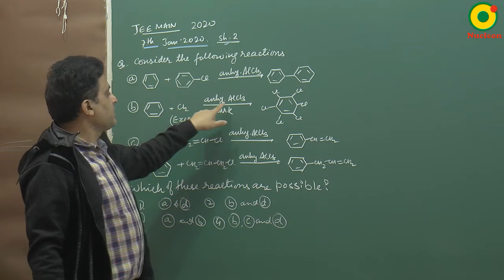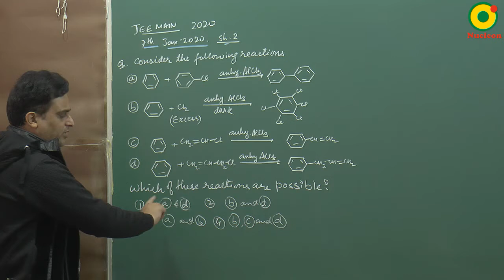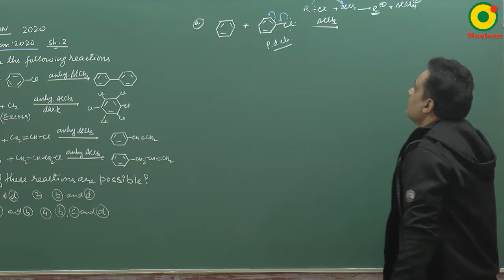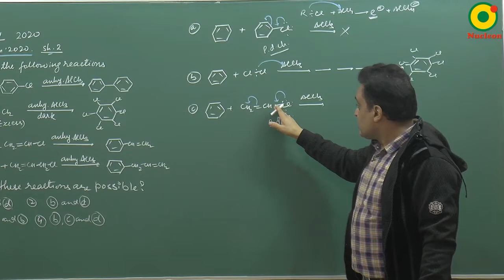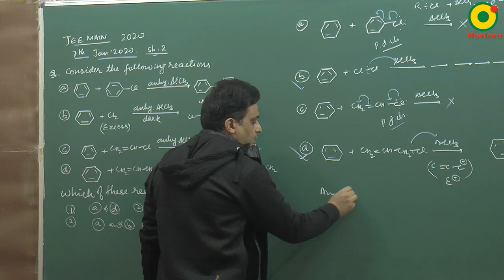IIT JEE Chemistry JEE MAIN 2020 (7 Jan S2) Question 3 Problem Solving By VKP Sir M.Sc. IIT BHU